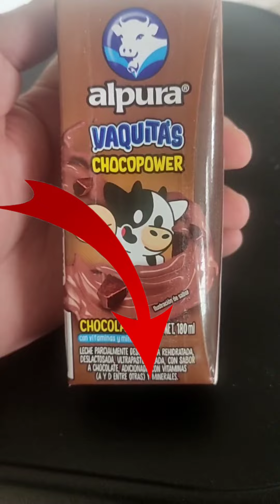BUSCANDO LA MEJOR LECHE CON CHOCOLATE (1) || ALPURA VAQUITA CHOCOPOWER